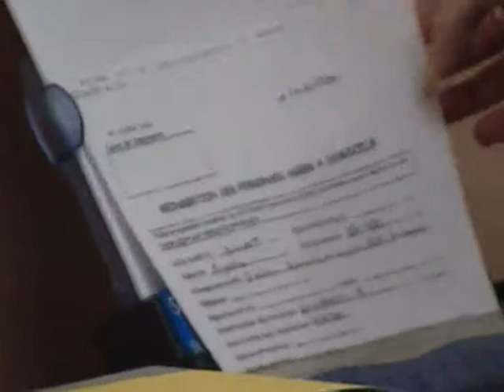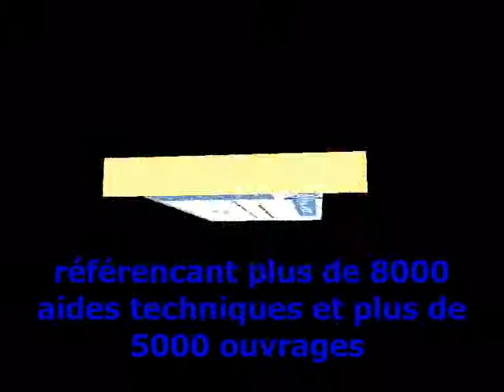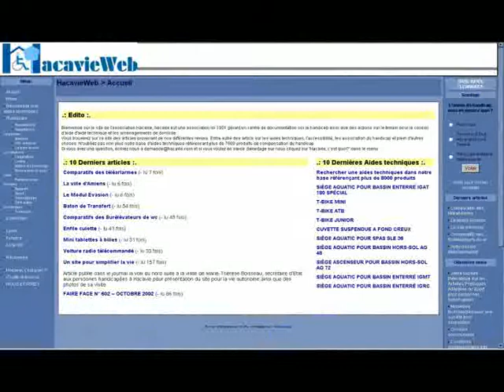hacavie, Handicaps et cadre de vie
Présentation de l'association Hacavie à travers une vidéo retraçant nos activités (une partie).